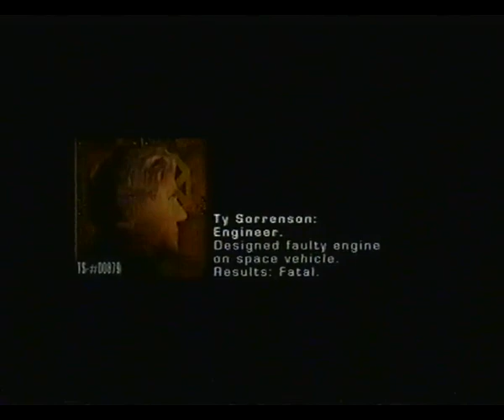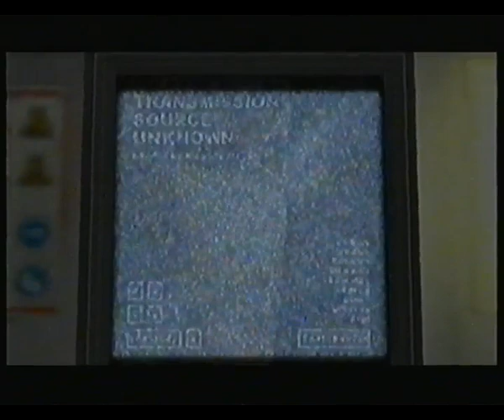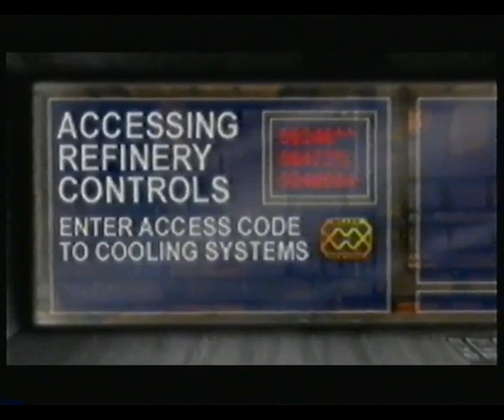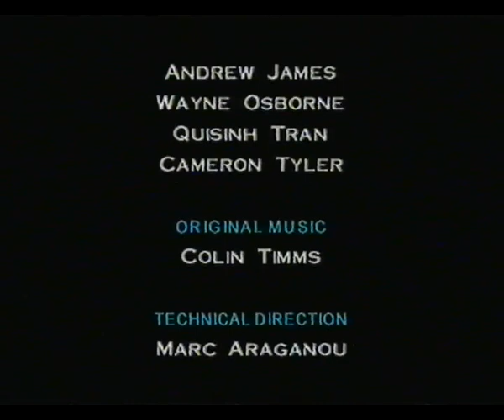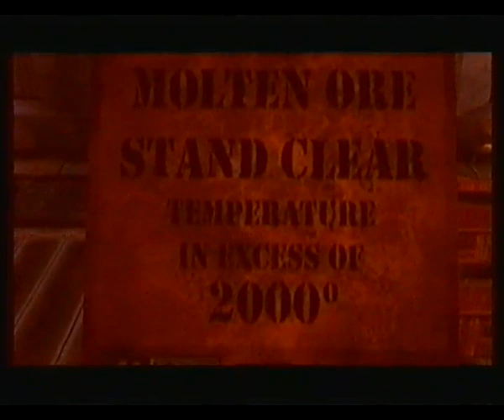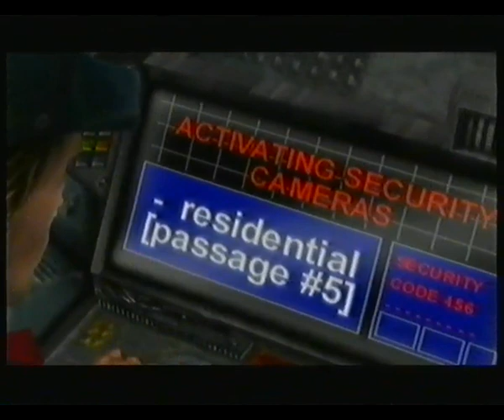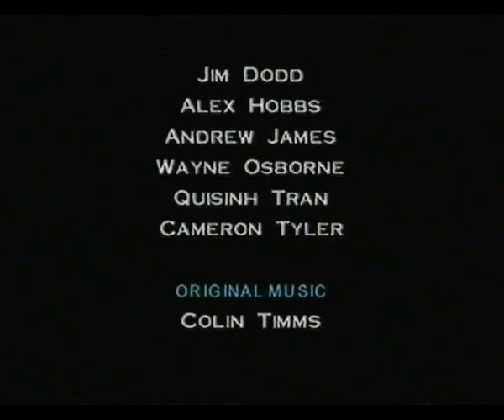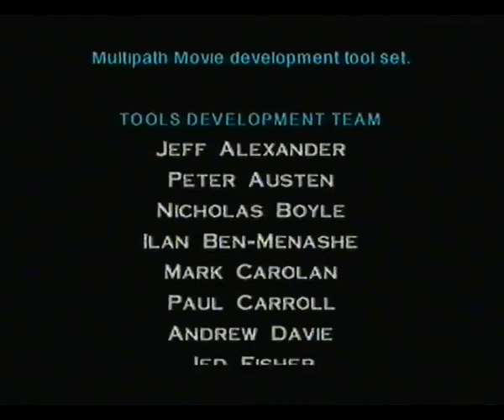Gravity Angels Full Cinematic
This is the cinematic edit of the 4 Gravity Angels Multi-Path Movies into a single storyline that almost, but not quite, makes sense.